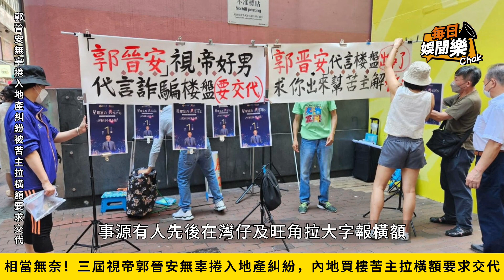無奈！郭晉安無辜捲入地產糾紛，內地苦主激動拉橫額要求給交代